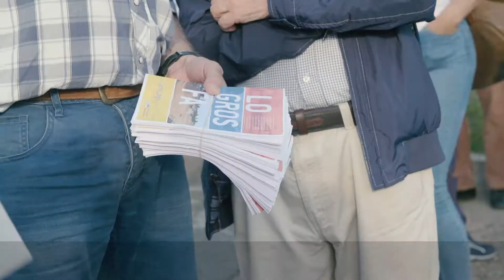Campaña Internas 2019 - Carolina Cosse